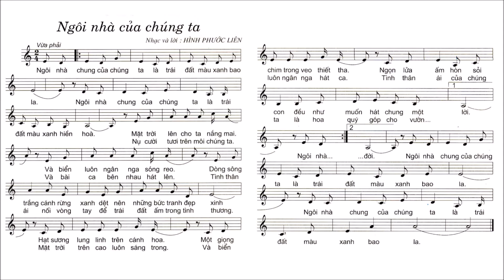Ngôi Nhà Của Chúng Ta | Bài 7 | Lớp 8 | Có Lời | ALIN MUSIC SCHOOL